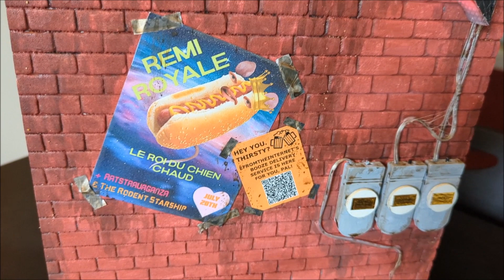Remi Royale, le Roi du Chien Chaud - Amateur Taxidermy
On the warm evening of National Hot Dog Day 2022, Remi Royale is playing The Rat Room for this momentous occasion. Jennifer is there with her boyfriend Todd and her friend Gary, who got them all free front row tickets since he knows the sound guy. The crowd is going wild, it's the hottest concert of the decade, maybe even of the century! 🐀🌭🎙👑

HOLY CRAP. This piece ran off on me, but in the best of ways. I don't even know how much time this took at this point, for sure at least 20 hours, most likely more. Just the rats took about 7 hours... It was challenging and it was awesome to make! Shoutout to my husband for making the cute spider at the back of the base, and for suggesting tail decorations for Todd, which then led me to decorate all the tails! Also, as a secondary signature, I added a QR code to a booze delivery poster at the back of the base; when scanned, you get taken to an "About Me" page, that's new!

What's in this piece (Feel free to skip, this is so damn long):

-Dance floor is an 9x12 wooden panel (painted black and covered with black fake-leather contact paper) with an 8x10 wooden panel (painted black and covered with glittery fabric which I varnished) glued on top for the stage, with a pressed wood board at the back for a wall (also painted black and covered in black fake-leather contact paper, and a trim of black suede ribbon) at the front, and bricks are made with a foam sheet, paint and stain for the back; Posters are made and printed; The stairs at the back are made from cork, coated in plaster, chipped and painted and aged with stain and sand, and the stair banister is made from wooden dowels and metallic paint; Velvet curtains are leftover fabric from a previous piece; Stage pillars are made of wooden dowels and beads painted gold, and red LED lights are coiled all around; Stage lights are made from balsa wood, glue caps and paint, with white LED string lights passed and glued in each of them; Light at the back is made from a corner protector I saved from something I got in the mail, with red LED lights drilled through, and covered with semi-transparent contact paper; Sound board is made out of a plastic container, painted and varnished, with beads and tape for knobs and holes; Sound board table is base wood, wooden dowels, gold paint and suede ribbon; Speakers are balsa wood, paint, gold tape, black felt, varnish and beads; Amplifier is balsa wood, fake leather fabric, black felt, beads, gold tape, suede ribbon, wooden dowels, printed stickers, Velcro tape, and houses a programmable music box in which I put a Remi track, and a track featuring loud cheering and applause (from FreeSound.org); All electronics have had wires and beads added to them, so they're plugged into the sound board, the power bar (painted foam with outlet stickers on top, beads and wires for the plug) or the outlet that's hidden behind the curtain; Stool, bottled water, fire extinguisher, champagne glass, beer glass, comb, key, cat, Ritz crackers are from the internet but have been modified in some way; Resin and bits of varnished paper are a bit everywhere to dirty up the place, and I hand-scuffed the dance floor; UHU glue was used for spider webs; Hydro meters are the battery packs for the three sets of lights in this base, painted, varnished, with gold tape and wood circles glued to them.

-Remi: Pants are handmade from fabric scraps; Microphone is from the internet; Tattoos are printed stickers; Legendary hot dog belt is made from fake-leather fabric and paint, and all hot dogs are handmade with foam clay, chalk and varnish (same for the hot dog on the little stool behind him, too.)

-Gary: Vest is a modified Ken shirt with a printed patch; glasses are bent wire; Tail decoration is a piece of suede ribbon; Miniature cellphone is balsa wood, paint, varnish and printed stickers.

-Todd: Jacket is a modified and embellished Ken jacket with a printed patch; Beer is from the internet; Tail decoration is a piece of chain from a bin in our basement.

-Jennifer: T-shirt is hand made from fabric scraps, with a printed patch; bow is from the internet; Tail decoration and necklace is a piece of chain from a bin in our basement.

-As usual, rats are frozen feeder rats from the pet store (snake TV dinners - rat delivery, to your door!)

I'm positive I'm forgetting stuff, but yeah, it's a lot! Everyone is dry and eternal now, so the base is ready for its new home. I'm sure it'll be taken care of and enjoyed! Thanks to Remi for the inspiration, this was a blast!  ❤️